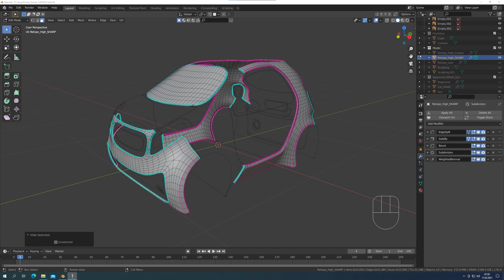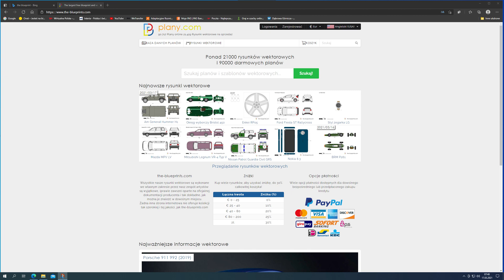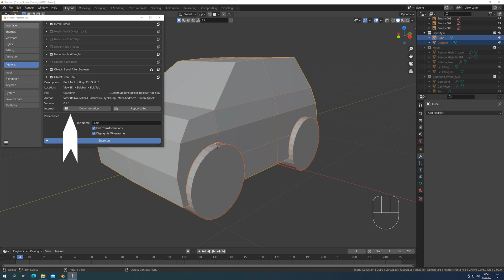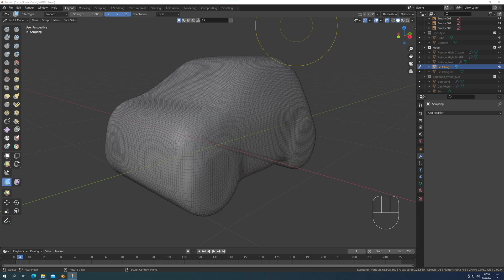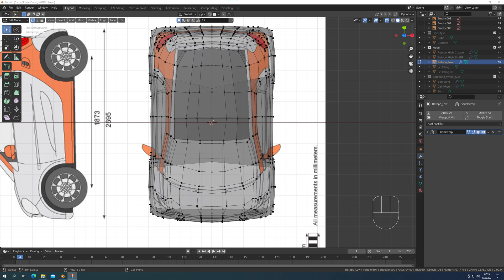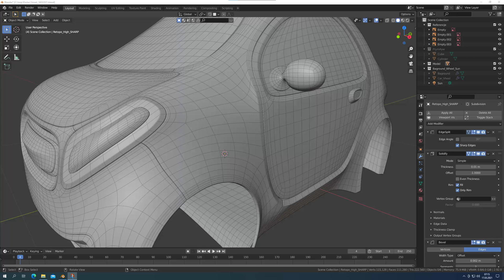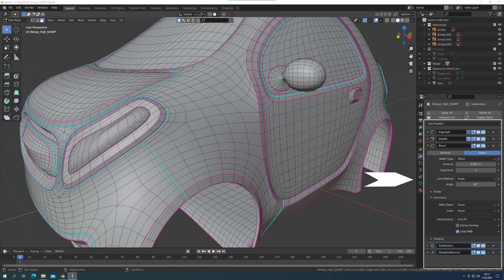Blender 2.92.0 Fazy modelowania samochodu Poradnik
Witam. Dziś opowiem, jak - w Blenderze - wymodelować samochód osobowy. Omówię fazy powstawania modelu 3D, od trzech obiektów prymitywnych aż do modelu wysoko poligonalnego, podzielonego na segmenty. Zapraszam na film z komentarzem i napisami w języku polskim i angielskim.